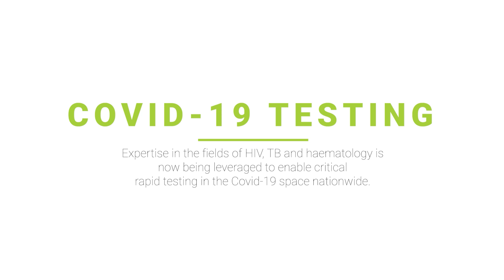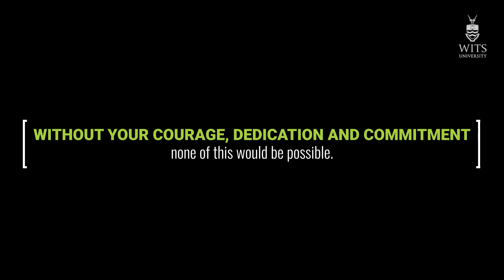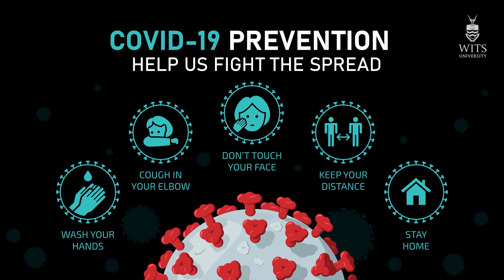Anthem for our Heroes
A tribute to those testing for Covid-19 – This video is dedicated to all the scientists, researchers and support staff that are working to ensure that South Africans can be efficiently and effectively tested for Covid-19. The team includes people from the Departments of Molecular Medicine, Haematology and Immunology within the Faculty of Health Sciences, Wits University. Some of the staff are also part of the National Priority Programmes of the National Health Laboratory Service. We thank them for their dedication to service and the critical part they play in curbing the spread of Covid-19 through enabling testing for the virus.